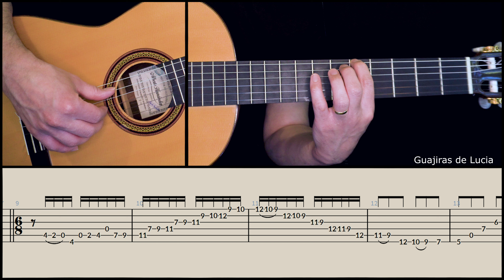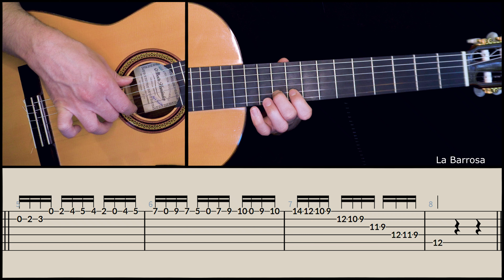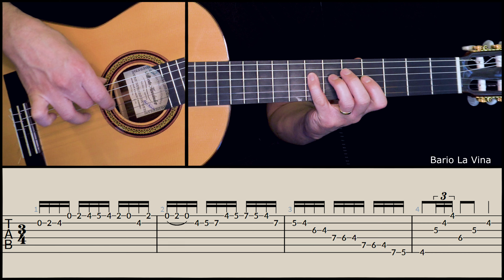Master 3 Picados by Maestro Paco de Lucia: Special Guitar Tutorial with Tablature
Welcome to my special guitar tutorial featuring three iconic picados by the legendary Maestro Paco de Lucia! In this lesson, I'll guide you through these fast and slow versions, helping you master the techniques and precision required to play like the maestro himself.

🎸 TABLATURE INCLUDED! 🎸
I've included detailed tablature to ensure you can follow along and master each picado with confidence. This tutorial is perfect for guitarists looking to improve their speed, accuracy, and overall flamenco technique.

📌 **Timestamps:**
00:00 - Picado 1: Guajiras de Lucia (Fast)
00:23 - Picado 1: Guajiras de Lucia (Slow)
00:57 - Picado 2: La Barrosa (Fast)
01:06 - Picado 2: La Barrosa (Slow)
01:33 - Picado 3: Bario La Viña (Fast)
01:47 - Picado 3: Bario La Viña (Slow)

In this video, you'll learn:
- The essential techniques for executing fast and fluid picados.
- How to transition smoothly between fast and slow tempos.
- Tips for achieving the precision and clarity characteristic of Paco de Lucia's style.

Join me in exploring the intricate and powerful picados of Paco de Lucia. Hit play now and let's enhance your flamenco guitar skills together!